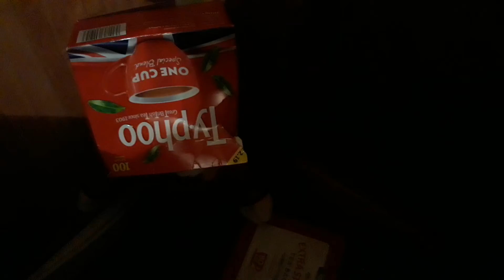Blue Whales Gets Captured ??